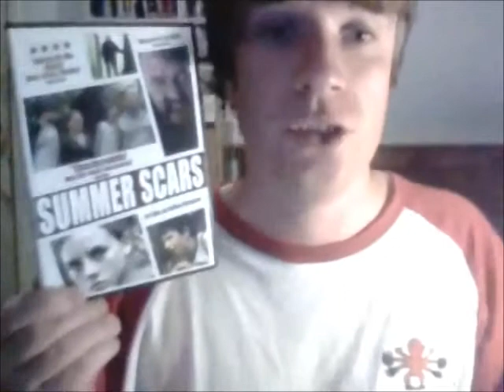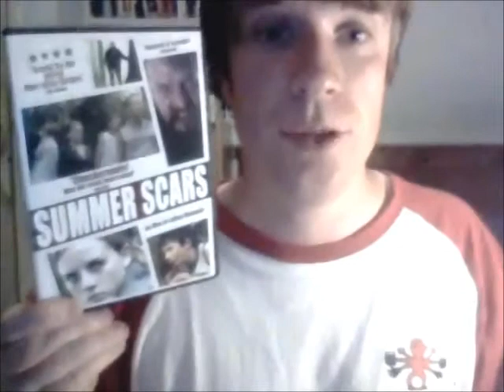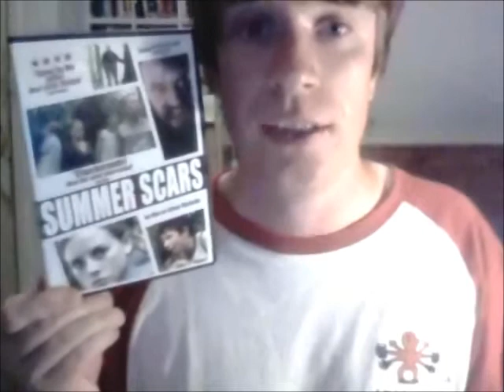Summer Scars (2007) Movie review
My review of the Welsh Horror film, Summer Scars

Located somewhere in Wales, the forest is a popular hang out for a group of trouble making teenagers. But one weekend is going to be unlike any other when they are approached by a drifter who appears to be looking for his dog. What they don't realize is that this drifter is a demented psychopath who is going to put these kids through a series of psychological games that threatens to destroy them.